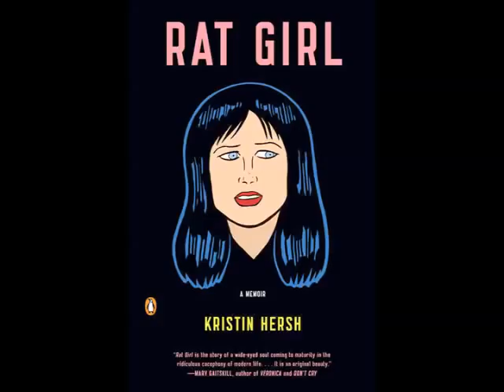The Literary Life: Fright (4 of 4)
Part 4 - Penguin Mix Tape

Kristin Hersh on making her way in the music world in New York in the 1980's